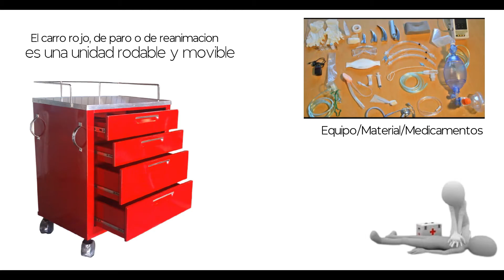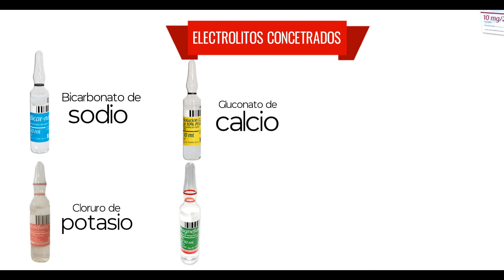🔴MEDICAMENTOS del CARRO ROJO y ¿Para que SIRVEN? (Familias farmacos)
¿Qué medicamentos están en el carro rojo? Conocelos  MEDICAMENTOS DEL CARRO ROJO!

00:00 Introducción
00:20 Carro rojo RCP
00:43 Cardiovasculares
00:56 Analgesicos Opiodes
01:04 Sedantes ansioliticos
01:11 Esteroides
01:26 Electrolitos concetrados
01:39 Antipilepticos
01:45 Insulinas